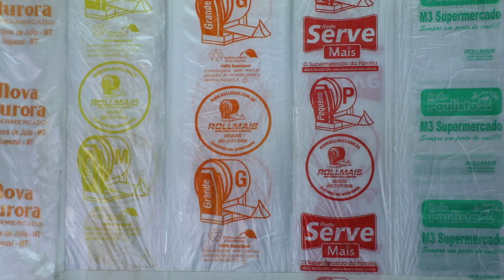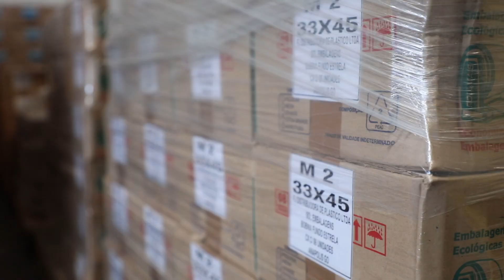ROLLMAIS, CUIABÁ/MT, EMPRESÁRIOS DE SUCESSO